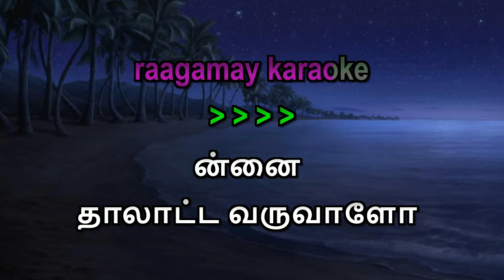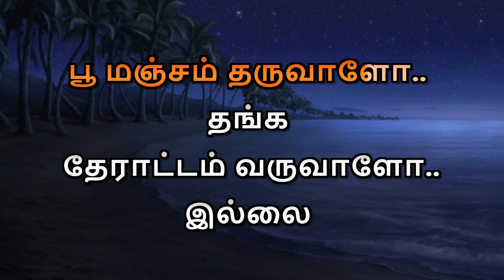Ennai Thalatta Varuvala | Karaoke With Lyrics Tamil